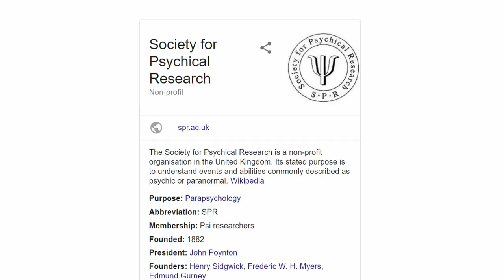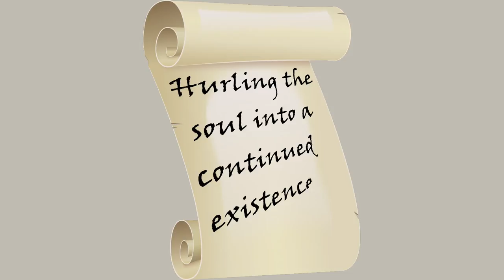Do Ghosts Exist? Does the Bible Believe in the Paranormal?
SPEAKING ENGAGEMENTS!

Transcript:
References to ghosts date back to ancient world, but belief in ghosts is still very prevalent today. In fact a recent Gallup poll says that 3 out of 4 Americans believe in some kind of paranormal activity

Let’s first talk about what a ghost is NOT. Contrary to popular belief, a ghost is not a white-sheeted figure flying through the air. Ghosts should also not be confused with evil spirits and demons, which are different entities and we’ll talk about them another time. Ghosts are departed souls, who for various reasons, continue to sojourn in the physical world rather than ascending to the higher spiritual realms. For over a century, the British Society for Psychical Research (SPR) has paid serious attention to ghost encounters. This group was founded in 1882 in London by a group of eminent thinkers, and has had names like Sigmund Freud and Carl Jung as past members.

The research society has explained that while most reports of ghosts turn out to be illusions, many seem to be verified. Their studies show that in cases where ghosts were reported as a result of sudden or tragic deaths, people completely unaware of the death corroborated ‘sensing some type of presence’ in the home. This “sensing” can be experienced in the way someone can sometimes ‘feel’ someone watching them, and you turn around and in fact somebody is. Even animals reacted strongly to the same unoccupied chair in an allegedly haunted Kentucky home.

 This idea is echoed in some writings of the Jewish mystics. Sudden or tragic death is described in some texts as hurling the soul into a continued existence in this world. The ‘premature’ death causes the bodiless soul to continue existing in this world yearning to complete its originally intended mission.

 Additionally, in the Kabbalistic texts there is reference to a semi-physical, transparent form of the soul called the tzelem or guf dak. It looks like the physical body in which it inhabits. Perhaps these are the apparitions or ghost figures that some encounter. Interestingly enough, this resembles how people describe themselves after having a near-death experience.

 What does the Bible say about ghosts? One famous Biblical ghost involves King Saul. He is desperate to know how to deal with the Philisteans and consults a witch to conjure up the ghost of Samuel the prophet. Now, This is something that is forbidden by Jewish law. The Bible tells us that we Cannot “consult the dead” or try to conjure spirits. No attending seonses, oiuji boards, psychics, etc. We are meant to deal earnestly with G-d, and also let these souls rest in peace.

 The point to remember though is that we do live in a busy atmosphere. In the same way that we go about our day unaware of microscopic bacteria, radio & tv waves, and cell phone and internet signals, there are also spiritual entities present that we may not regularly be aware of. There are, however, instances documented in secular and Torah sources, that the soul of someone who has passed on will appear again in the physical realm in what appears to be its body. Whats the reason for this? Usually it’s in order to complete something left unfinished.
 There is one important point in all of this: the time that the soul spends in the body during our lifetime is extremely precious and mission driven. Good deeds and completing  the Torah’s commandments can uplift a disembodied wandering soul into the heavenly realms, and also allow us to complete the mission that we were put here for. Let’s utilize the time we have here as best as possible to uplift ourselves and the world around us by allowing our souls to shine their best.